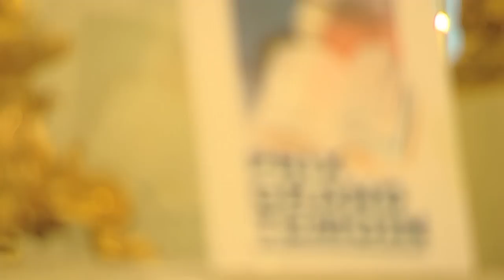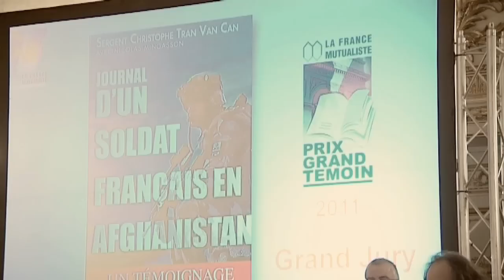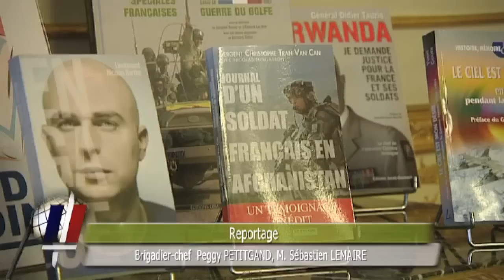Le prix grand témoin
La France Mutualiste a rendu hommage à ces troupes mobilisées pour la Paix dans le monde, à travers la remise de la 9ème édition de son Prix littéraire : le Prix Grand Témoin.